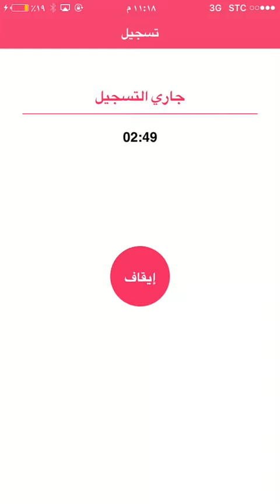ديسباسيتو/من محبة ميراكولوس/ بصورت مارينت حمااااس😍 الي يبيها الرابط بالوصف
كل عام وانتو بخير